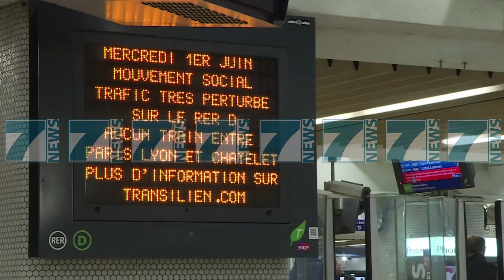GREVA NE FRANCE DO PARALIZOJE GJITHE EUROPEN - News, Lajme - Kanali 14